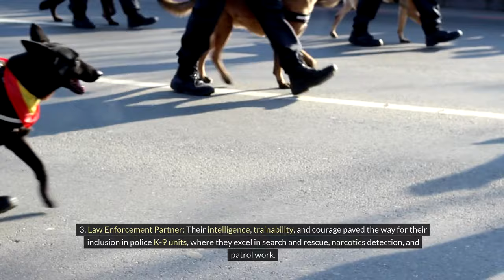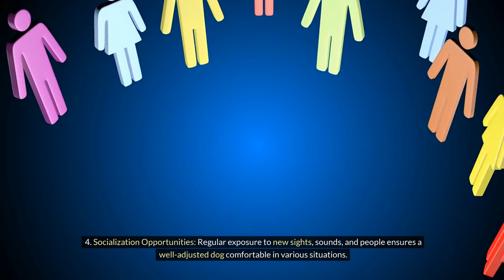Belgian Malinois: The Ultimate Guide for Active Owners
Are you a proud owner of a Belgian Malinois or considering getting one? This ultimate guide is tailored for active owners looking to provide the best care and training for their loyal companion. From exercise needs to socialization tips, this video covers everything you need to know to ensure a happy and healthy life for your Malinois.

Not just another guide on Belgian Malinois! Dive deep into the world of this intelligent breed, perfect for active owners. Discover training tips, exercise routines, and everything you need to know for a fulfilling Malinois companionship. Join the league of savvy dog enthusiasts and unlock the secrets of owning a Malinois like a pro!

Unleash the Malinois: Train, Live, Love Your Active K-9 Companion!
Ditch the misconceptions about fluffy pups! This video delves into the world of the Belgian Malinois, the active, intelligent working dog ready to be your loyal partner.

Animal Oxytocin
The Cagdot
Andy Krueger Dog Training
Physical Dose
Bobby Doggy
Alexander Mamaychuk
Jaw-Dropping Facts
Smelly Belly
Doggy Drifts
Modern Malinois
The Rott
Doggy Digs
Alexander Mamaychuk

Unleash the Secrets of a Thriving Malinois:

Beyond Guard Duty: Discover the intelligence, loyalty, and athleticism that make these more than just muscle.
From Working Dog to Family Hero: Explore the rich working history of the breed and its transition into devoted companions.
Training Titans: Learn positive reinforcement techniques to build an unbreakable bond with your Malinois.
Active Lifestyle Fit: Discover the energy levels, exercise needs, and ideal living conditions for a happy Malinois.
Beyond the Breed: Explore alternative active dog options for active families.
Thinking of welcoming a furry adventurer into your life?   This video also explores:

Choosing the Right Breeder: Understand the importance of responsible breeding practices and health testing.
Preparing Your Active Life: Learn how to create a stimulating environment for your canine athlete.
This video is a pawsome exploration of the Belgian Malinois, the ultimate active companion for active owners!

Your queries -

belgian malinois
the pet perspective
dog training
malinois
puppy training
german shepherd
dog breeds
malinois training
k9 training
police dog
malinois puppy
dog behavior
k9 trainer
protection dog
working dogs
dog trainer
cane corso
canine traininer
belgian malinois navy seals
high energy dog breeds
working dog breeds
how to train dog
malinois active working loyal intelligent
dog care tips
canine trainer
guard dog
puppy trainer
french ring
guard dogs
obedience training
how to train canine
living with a malinois
best puppy trainer
top 10 facts about belgian malinois
active dog breeds

Belgian Malinois active owner guide
Best active dog breed Malinois
Malinois active lifestyle dog
Can Malinois be a family dog?
Owning Malinois active owner
Malinois vs German Shepherd active
Smart active dog breeds Malinois
High energy dog active owners
Working dog breeds active family
Malinois ultimate active guide
Train Malinois active owner
Active families Malinois living
Malinois care for active owner
Malinois exercise needs active
Malinois temperament active life
Is Malinois good for active owner?
Active dog breed active owner
Malinois living active family
Active dog breeds for runners
Malinois high energy dog care
Malinois working dog for family
Malinois train for jogging
Malinois dog price active owner
Malinois good apartment dog?
Can Malinois be left alone active?
Malinois vs Labrador active owner
Malinois vs Border Collie active
Malinois good first dog active?
Active dog breeds with short hair
Malinois lifespan active owner
Malinois grooming active dog
Malinois barking active owner
Malinois good for hiking owner
Malinois train for biking
Malinois good protection dog?
Malinois train for agility
Malinois good for search and rescue?
Malinois working dog for sale
Malinois famous working dog
Active dog breeds for police work bully kutta